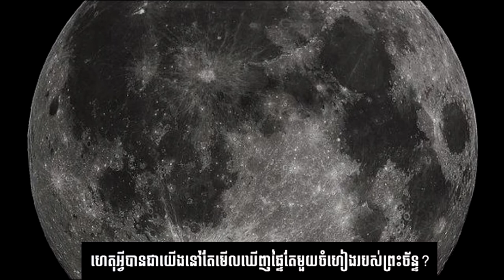ហេតុអ្វីមនុស្សយើងមើលឃើញព្រះចន្ទ័តែមួយចំហៀង ? | A Facts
Cheer !